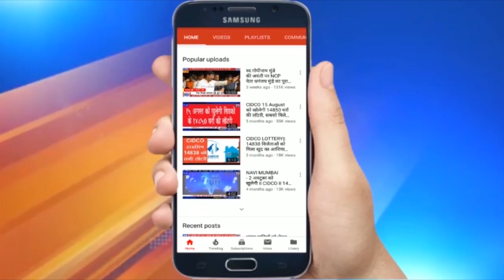नवी मुंबई के वाशी खाड़ी पर प्रस्तावित चौथे क्रीक ब्रिज को लेकर लामबंद हुआ मछुआरा समाज